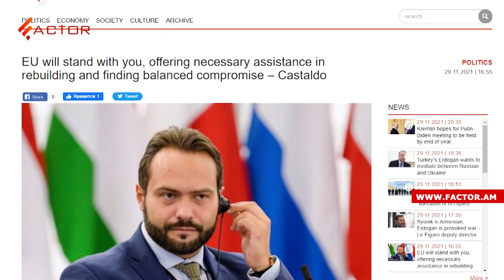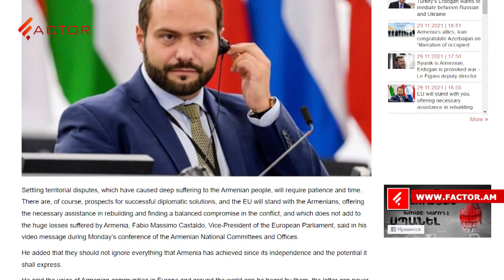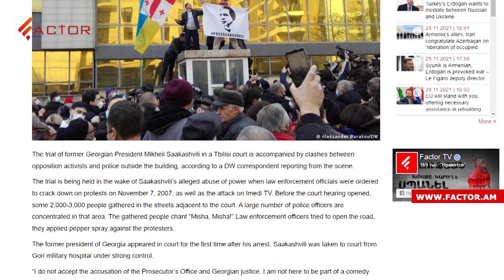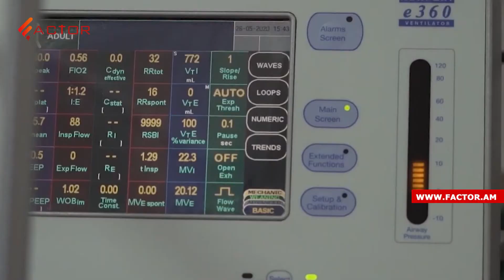Congressman Schiff reaffirms his support for Armenia; Former defense minister's detention extended